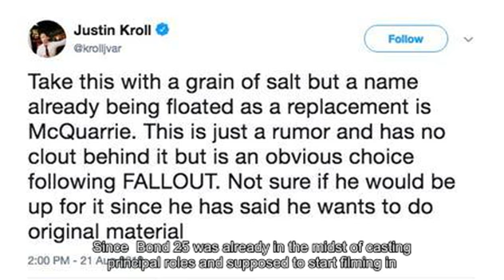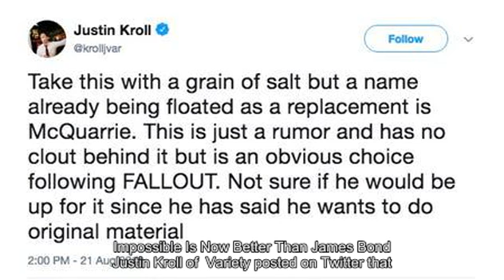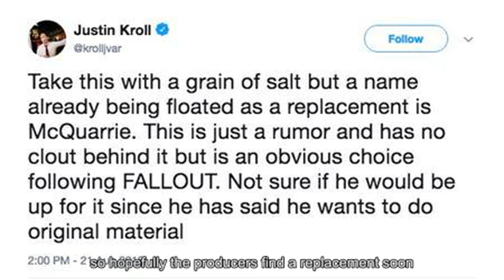Bond 25 Rumor: Christopher McQuarrie Eyed To Direct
Mission: Impossible - Fallout  director Christopher McQuarrie is rumored to be a possible replacement for Bond 25 . Daniel Craigs final outing as 007 is set to open in theaters next November, and was set to be helmed by Oscar-winner Danny Boyle. Unfortunately, that is no longer the case, as  Boyle recently departed the project  due to creative differences. Since Bond 25  was already in  the midst of casting principal roles  and supposed to start filming in December, it gives the producers little time to find someone else and keep the production on schedule. Fans will have their own picks until an official announcement is made, and several would be more than thrilled to see McQuarrie make the leap from the IMF to MI6. Hes directed arguably the strongest Mission: Impossible  films to date, with Fallout  considered one of the  best action movies in the last several years . It shouldnt come as any surprise his name has already been brought up as a possibility. Related:  Mission: Impossible Is Now Better Than James Bond Justin Kroll  of Variety  posted on Twitter that McQuarries name is being floated as a replacement  for the Bond 25  gig. He cautions that this is a rumor for the time being, so viewers should definitely take this with a healthy dose of salt. Check out his post in the space below: After Rogue Nation  and Fallout , McQuarrie has clearly demonstrated a knack for delivering thrilling, fast-paced action movies. Some would argue his work on Mission: Impossible  has elevated that franchise past Bond  (which is coming off the lackluster Spectre ), so McQuarrie would be a great get for EON. However, it doesnt read as a very plausible scenario. Based on comments hes made,  McQuarrie seems ready to take some time off  and recharge his batteries before jumping head first into a new project. He just concluded the Fallout  press tour, so its unlikely hed be willing to take on another massive task so soon. Plus, as Kroll notes, McQuarrie would prefer to develop something original next, instead of helming another sequel. Theres always the possibility he gets roped in to make Mission: Impossible 7  for Paramount at some point, too. McQuarries crafting of amazing set pieces and penchant for twisty narratives reads as the perfect match for 007, but sadly, the timing here doesnt line up. Bond 25  will have to look elsewhere for its director, though a number of big names (like  Christopher Nolan  and  Denis Villeneuve ) are already out of the running. Even Martin Campbell, the man behind Goldeneye  and Casino Royale , has said  he wont return unless Bond is recast . That isnt happening until after this film, so hopefully the producers find a replacement soon. Source:  Justin Kroll Tags: bond 25 Looking for an  AD FREE EXPERIENCE  on ScreenRant?